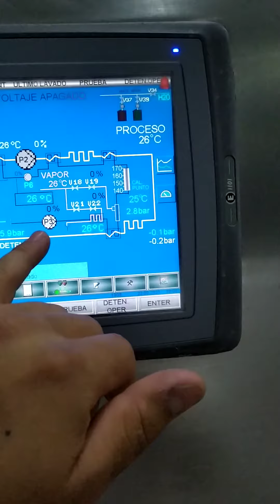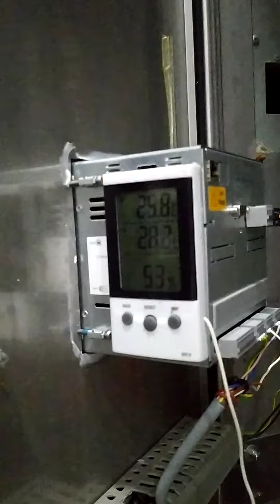instrumentación temperatura y humedad